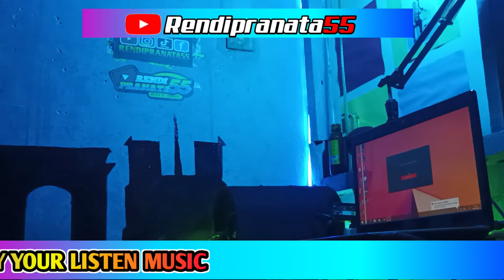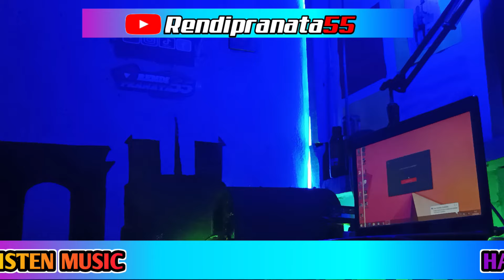DJ AYYA OLIVIA TERBARU 06 SEPTEMBER 2024 VVIP ABE28 GASPOLL